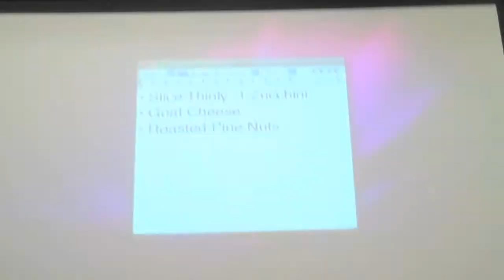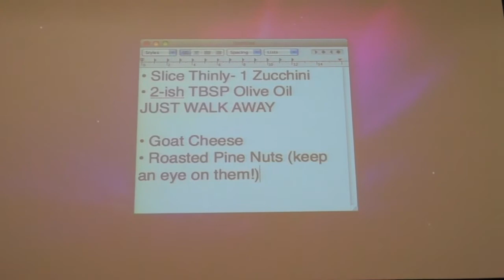PAX East 2011 - LoadingReadyRun Panel - Part 6/12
LoadingReadyRun's panel from PAX East 2011